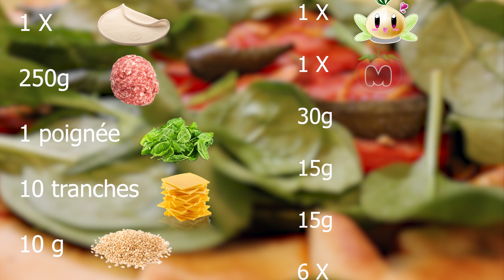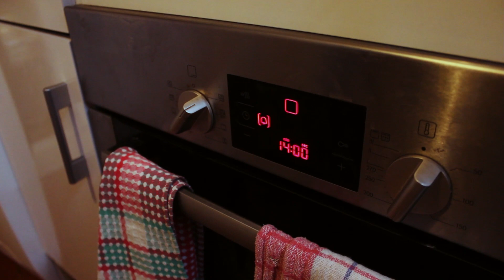LA PIZZA DU CAPITAINE (BOB L'EPONGE) // 👨🏼‍🍳 Un Nerd en Cuisine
Aujourd'hui on s'attaque à la recette du pâté de Krab issu de la série Bob l'éponge ! Mais dans sa version Pizza ! :)